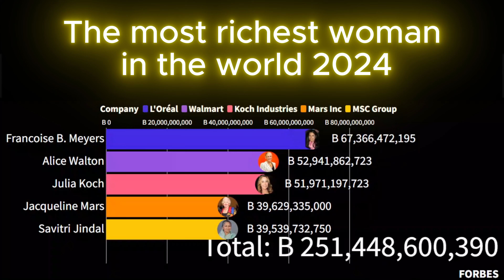The Most Powerful Women in the World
Curious about the richest women in the world right now in 2024? Watch this video to find out who made it to the Forbes list of the wealthiest women in the world!

Abigail Johnson Net Worth: $29 Billion | Age: 62 | Source of Wealth: Fidelity Investments | Citizenship: U.S.

Gina Rinehart
Net Worth: $30.8 Billion | Age: 70 | Source of Wealth: Mining | Citizenship: Australia

Miriam Adelson & family
Net Worth: $32 Billion | Age: 78 | Source of Wealth: Casinos | Citizenship: U.S.

Rafaela Aponte-Diamant
Net Worth: $33.1 Billion | Age: 79 | Source of Wealth: Shipping | Citizenship: Switzerland and Italy

Savitri Jindal & family
Net worth: $33.5 Billion | Age: 74 | Source of Wealth: Steel | Citizenship: India

MacKenzie Scott
Net Worth: $35.6 Billion | Age: 53 | Source of Wealth: Amazon | Citizenship: U.S.

Jacqueline Mars
Net Worth: $38.5 Billion | Age: 84 | Source of Wealth: Candy, pet food | Citizenship: U.S.

ulia Koch & family
Net Worth: $64.3 Billion | Age: 61 | Source of Wealth: Koch Industries | Citizenship: U.S.

Alice Walton
Net Worth: $72.3 Billion | Age: 74 | Source of Wealth: Walmart | Citizenship: U.S.

Françoise Bettencourt Meyers & family
Net Worth: $99.5 Billion | Age: 70 | Source of Wealth: L’Oréal | Citizenship: France